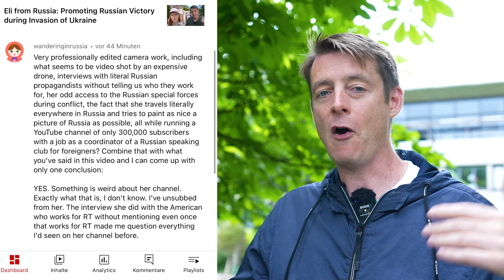Eli from Russia Interviews Russian State Propaganda TV Journalist